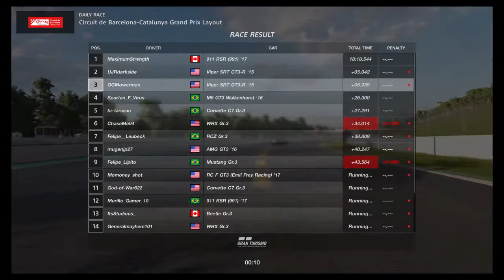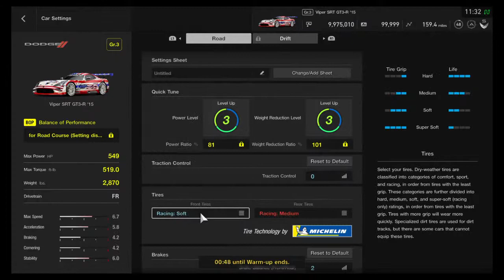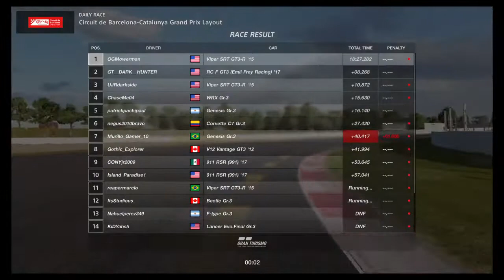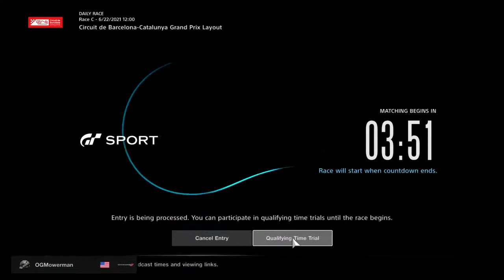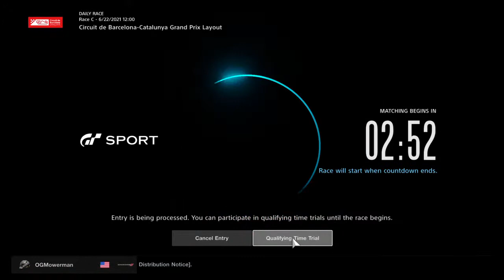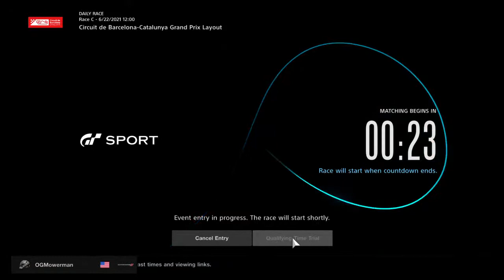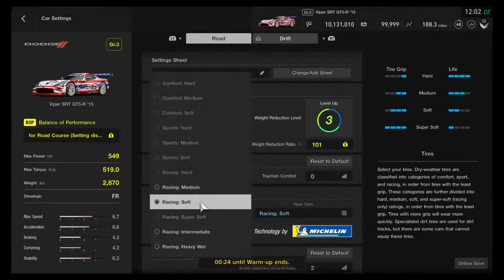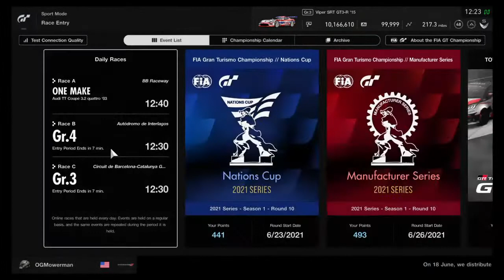GTS daily catalunya race c